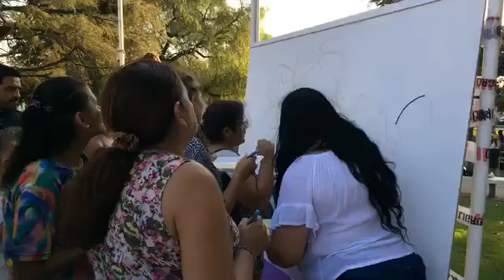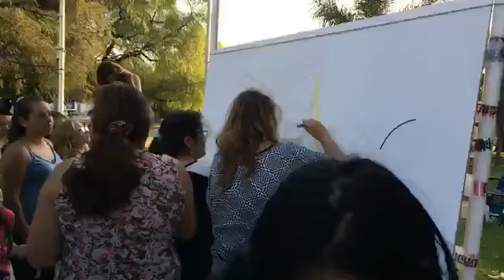ARTE, MÚSICA, MATEADA, REFLEXIÓN SOBRE "EL DIA INTERNACIONAL DE LA MUJER" EN DEHEZA.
Imágenes de la Plaza General San Martín, de la Ciudad de General Deheza.

LA HUELLA DE LAS MUJERES EN LA HISTORIA.

Todos los 8 de marzo se conmemora en todo el mundo la lucha de las mujeres por la igualdad, el reconocimiento y ejercicio efectivo de sus derechos. Esta es la historia del día
Otros artículos que te pueden interesar
Aunque mucha gente tenga como costumbre regalar flores, lo cierto es que lejos de tratarse de un día festivo, y contrariamente a lo que se cree en muchos círculos sociales, su origen se enmarca en un contexto histórico e ideológico determinado por profundas desigualdades de género.

8 de marzo de 1908
El 8 de marzo de 1908, un suceso transcendental marcó la historia del trabajo y la lucha sindical en el mundo entero: 129 mujeres murieron en un incendio en la fábrica Cotton, de Nueva York, Estados Unidos, luego de que se declararan en huelga con permanencia en su lugar de trabajo. El motivo se debía a la búsqueda de una reducción de jornada laboral a 10 horas, un salario igual al que percibían los hombres que hacían las mismas actividades y las malas condiciones de trabajo que padecían. El dueño de la fábrica ordenó cerrar las puertas del edificio para que las mujeres desistieran y abandonaran el lugar. Sin embargo, el resultado fue la muerte de las obreras que se encontraban en el interior de la fábrica. Ese mismo año, el 3 de mayo, se realizó un acto por el día de la mujer en Chicago, preámbulo para que el 28 de febrero de 1909, en Nueva York, se conmemore por primera vez el “Día Nacional de la Mujer”.

Con este antecedente, un año después, en 1910, se desarrolló la segunda Conferencia Internacional de Mujeres Socialistas, en la capital danesa, Copenhague. El tema central fue el sufragio universal para todas las mujeres, y por moción Clara Zetkin, líder del “levantamiento de las 20.000”, se proclamó oficialmente el 8 de marzo como el Día Internacional de la Mujer Trabajadora, en homenaje a las mujeres caídas en la huelga de 1908.

Más cerca en el tiempo, en 1977, la Asamblea General de la Organización de las Naciones Unidas (ONU) designó oficialmente el 8 de marzo el Día Internacional de la Mujer. Luego, en 2011, se celebró el centenario de la celebración, con la premisa de Igualdad de Género y el Empoderamiento de la Mujer (ONU mujeres).

Este 8M 2020, una cantidad innumerable de colectivos sociales en el mundo entero saldrán a las calles contra el patriarcado, que reproduce la desigualdad, y contra el capitalismo salvaje, que la alienta. Grupos, gremios, agrupaciones, fundaciones y ONGs del mundo entero se unen en la lucha y encabezan de forma auto convocada el Paro Internacional de Mujeres, con reclamos -entre otros, contra los femicidios, la brecha salarial, el acoso, las desigualdades en todas sus formas, y en pos -entre otros, de la igualdad, la libertad, derechos laborales, profesionales y personales.

8 DE MARZO, DIA INTERNACIONAL DE LA MUJER. Es un dia para reflexionar.